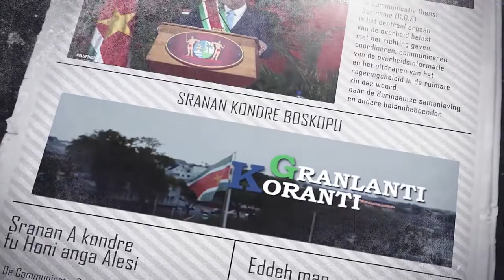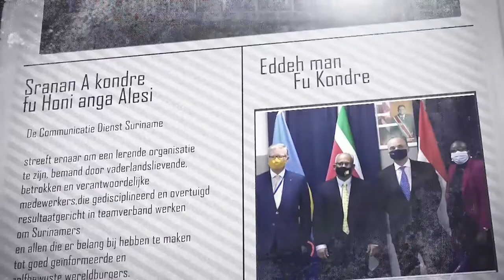𝔾ℝ𝔸ℕ𝕃𝔸ℕ𝕋𝕀 𝕂𝕆ℝ𝔸ℕ𝕋𝕀 (SARAMACCAANS) DD 6 APRIL 2022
De onderwerpen in deze aflevering zijn:
- Regering stelt platform in voor oplossing problemen rijstsector
- GBB waarschuwt voor oplichterij
- Volksgezondheid en  Sozavo in overleg omtrent ARMULOV-regeling